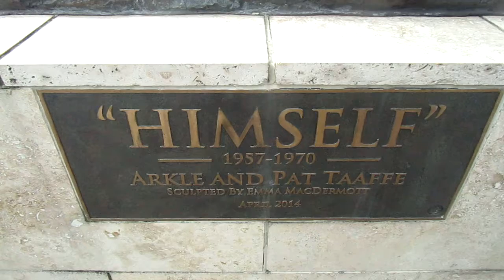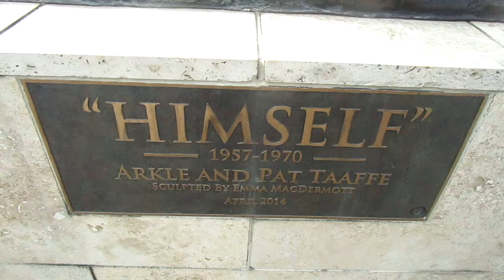Ashbourne, at Arkles Statue, Monday 9th July 2018, video 7